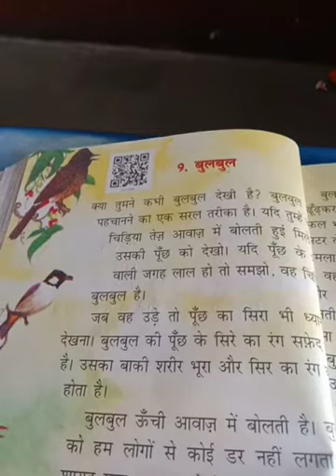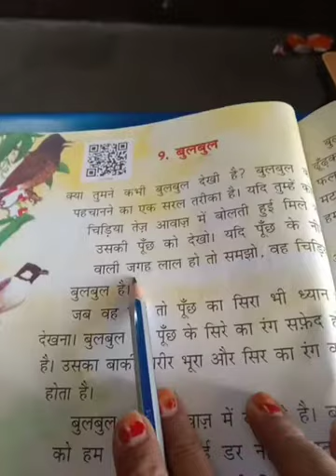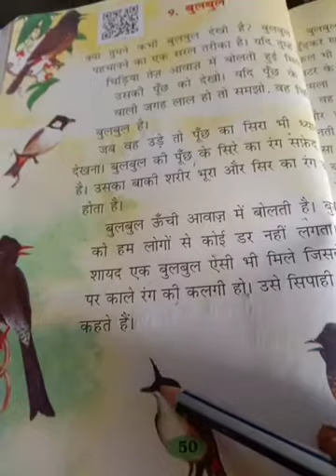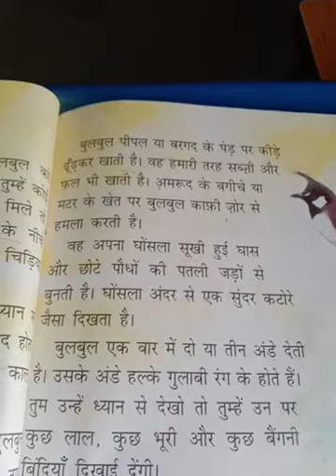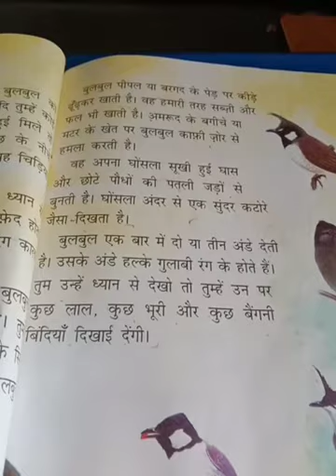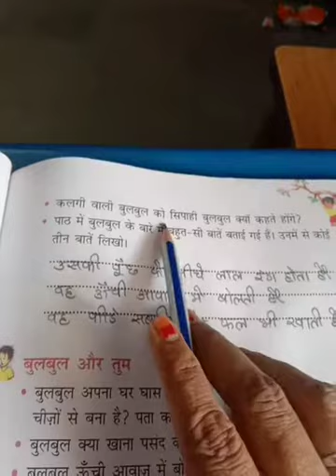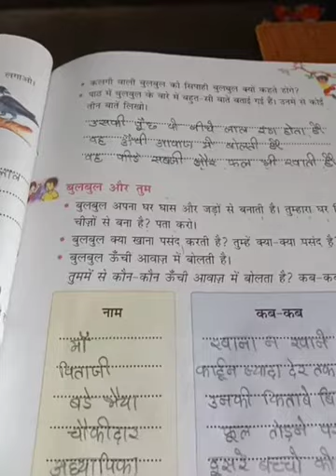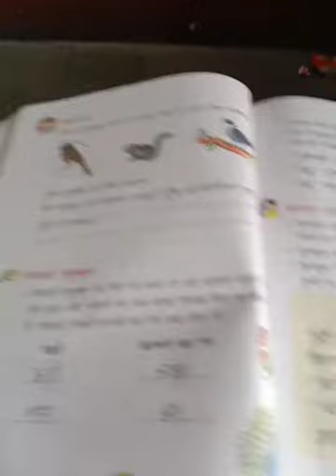H m std 2 sub hindi ch 9 part 1